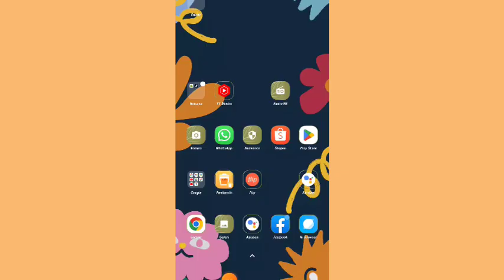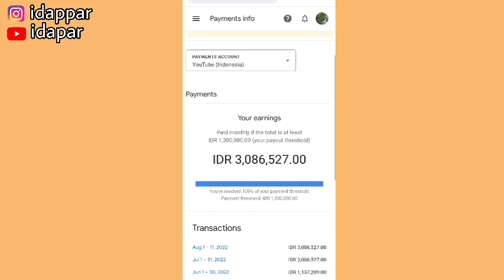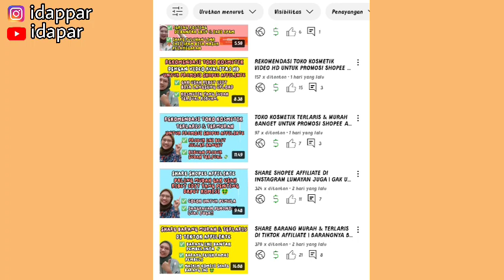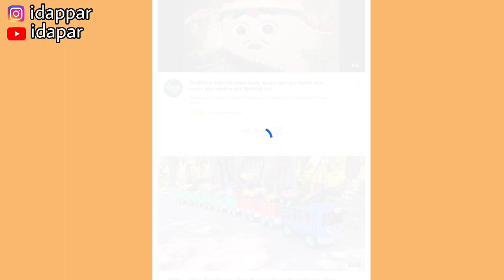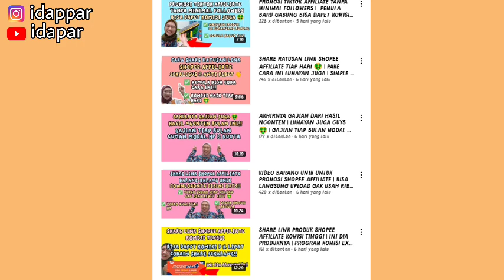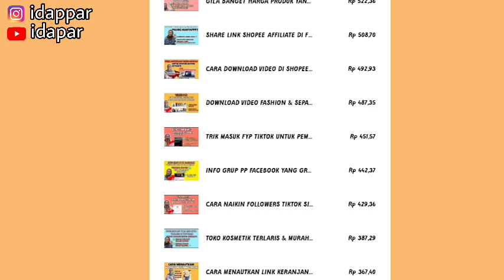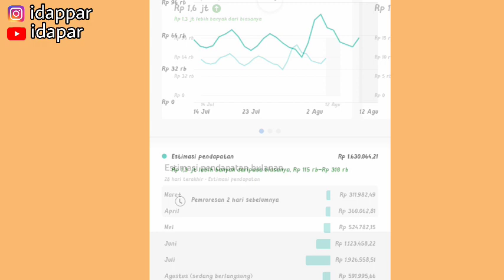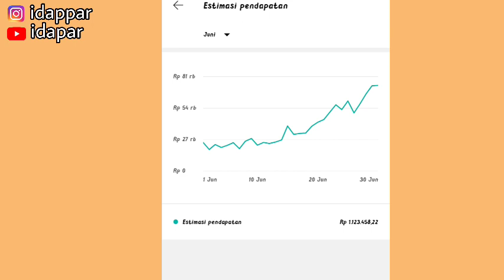DAPET 3 JUTA DARI HASIL NGONTEN DIBULAN INI 🤑| NGONTEN APA AJA BISA DAPET SEGITU?? | CUMAN ONLINE!